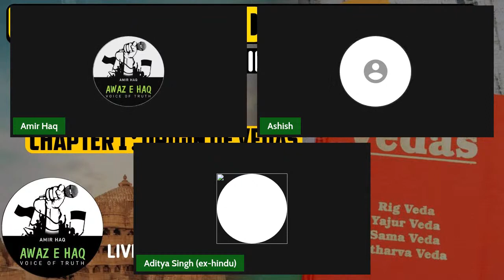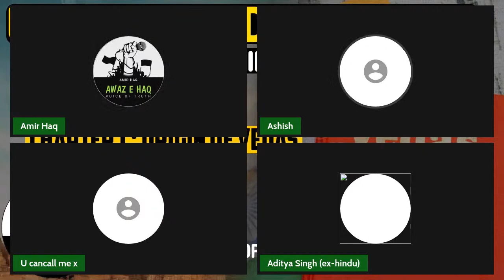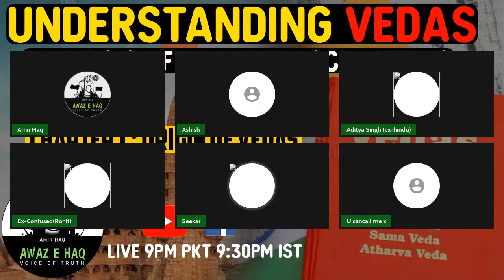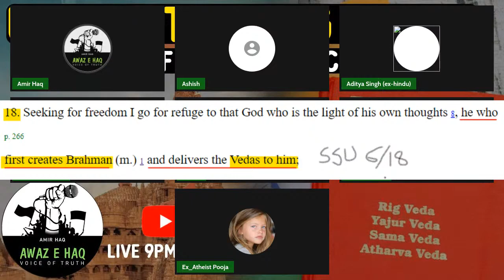AMIR HAQ, Origin of Vedas _ Most Authentic Scripture of Hinduism _ Ch.1 PART 06